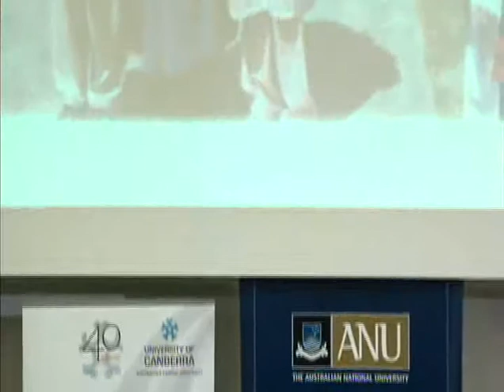Should we ban the burka? Virginia Hausegger, Julie Posetti and Shakira Hussein debate. ANU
Virginia Haussegger, Julie Posetti and Dr Shakira Hussein talk at Should We Ban the Burka - a public debate hosted by The Australian National University and The Canberra Times held on 15 July 2009.
Muslim women's dress codes have come into the political spotlight in both Muslim-majority and non-Muslim societies. At one end of the spectrum the state has sought to enforce Islamic dress codes while at the opposite end the state has sought to ban certain items of women's religious dress.

Under the Taliban, Afghan women were forbidden to appear in public unless they were wearing the all-enveloping burka. Now, French President Nicolas Sarkozy has proclaimed that the burka and other forms of face-covering are not welcome in France.

In Australia, too, Muslim women's dress has been at the centre of a heated political and social debate.

This public debate brought together three leading figures to discuss questions such as whether we should ban the burka or respect the right to wear it, if the burka is a form of male oppression, what would be the effect of banning a piece of women's clothing and does the state have a place in a woman's wardrobe?

Moderated by Professor Hilary Charlesworth.